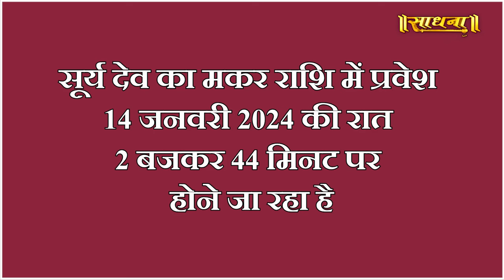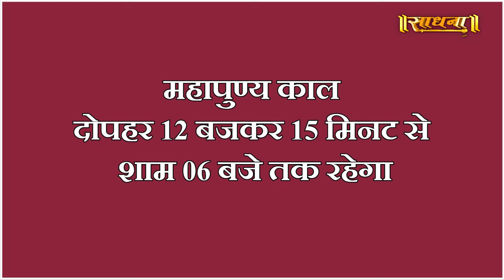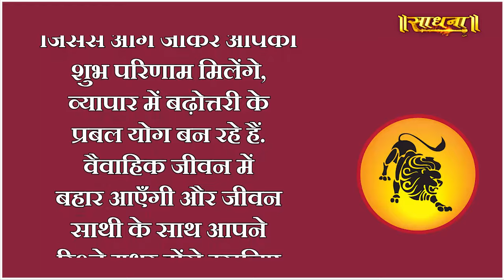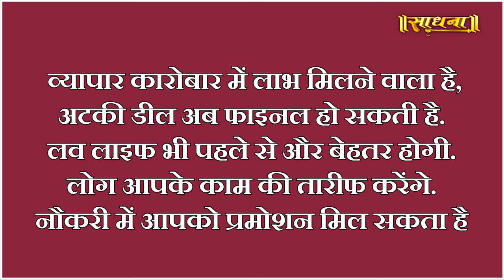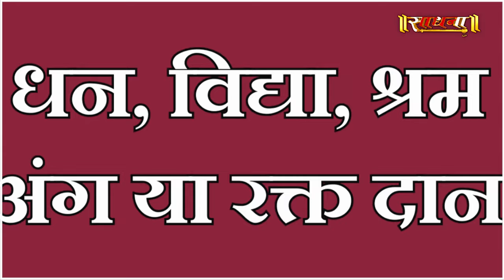77 साल बाद मकर संक्रांति पर महासंयोग, जानें शुभ तिथि,मुहूर्त और महत्व | Sadhna TV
77 साल बाद मकर संक्रांति पर महासंयोग, जानें शुभ तिथि,मुहूर्त और महत्व | Sadhna TV

Thanks.